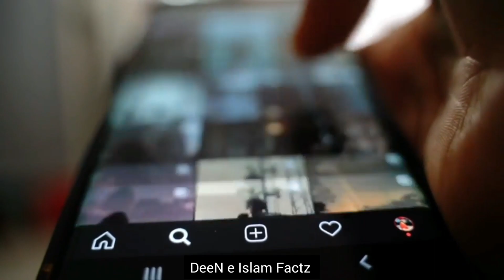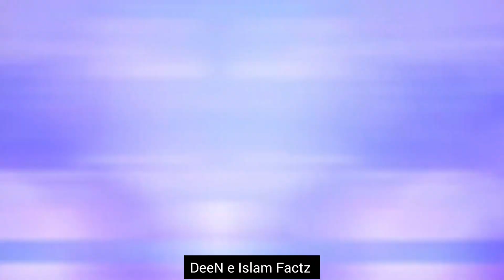Y Baccha MA Ke Pet Se Hafij Quran 💯😱💥!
instagram fake views kaise badhaye
Is video me bataya Gaya h ek chota sa 2 saal ka baccha quran padh raha hai aur bacche ko Pura Quran shareef yaad hai Alhamdulilah mashallah Subhanallah Allahu Akbar